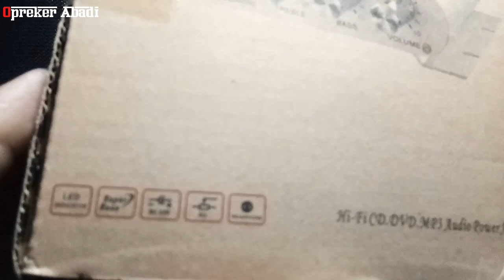HI-FI Amplifier 2.1 channel LEPY - 838 Test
Specifications:
- THD (Total Harmonic Distortion): 0.4%
- SNR 80dB
- Frequency Response 20Hz20KHz
- Output Power 15W X 2 + 20W X 1
- Audio input RCA & AUX
- Speaker impedance: 4-8 ohm
- Input PowerDC 12-14V 3A
- Input Sensitivity: 270mV
- Input Impedance: 47KOhm